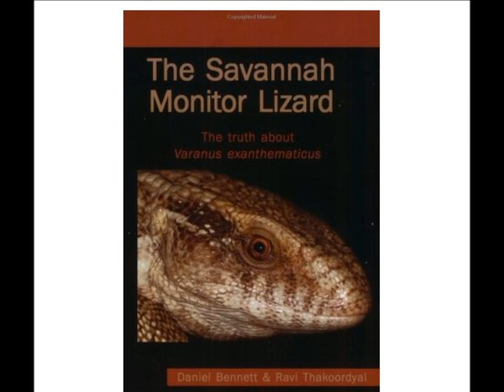Sexing Varanus exanthematicus, how to tell male and female savannah monitor lizards apart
If you cannot understand Glossop dialect you can turn on the subtitles and learn all about this lizard in plain English.
Bok, aka Varanus exanthematicus, is popular in pet trade. Telling males and females apart is easy when the animals are sexually mature. We tell you how in Glossop dialect.